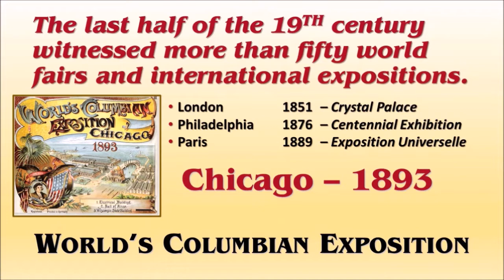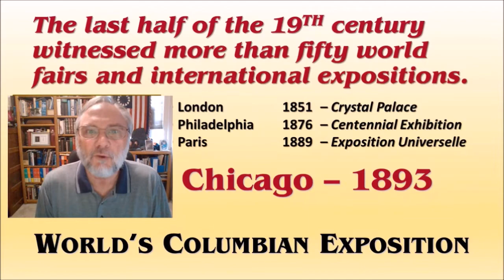Chicago World's Fair 1893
Pikes Peak Church of Christ